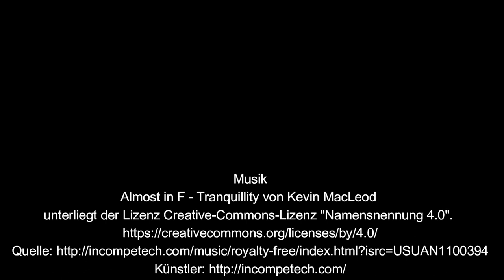Wald & Bach malen mit Acryl malen lernen für Anfänger, einfache Landschaftmalerei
Acrylmalerei für Anfänger, wie man einfach eine wunderschöne Landschaft mit einem Bergbach im Wald malen kann. Das ist ein einfaches und anfängerfreundliches Acrylmalerei - Tutorial zum Malen lernen & Entspannen. ✨ über 200 gratis Malvideos in Echtzeit, jeden Tag eine neue Idee! Hier geht es zur Playliste Acrylmalerei für Anfänger auf Leinwand, Holz & Stein

❤️Lass uns gemeinsam die Schönheit der Malerei entdecken und wenn du möchtest, kannst du mich dabei unterstützen und mir gerne ein Geschenk in meinem Farbtopf hinterlassen, damit ich meine Leidenschaft für die Malerei frei und unabhängig verfolgen und weitere inspirierendere Malvideos für dich erstellen kann. Hier ist der Link dazu:

Viel Freude beim Stöbern und Malen! ❤️

🖌 Deine Anke 🥰

Acryl malen lernen für Anfänger, einfach eine Landschaft malen #38